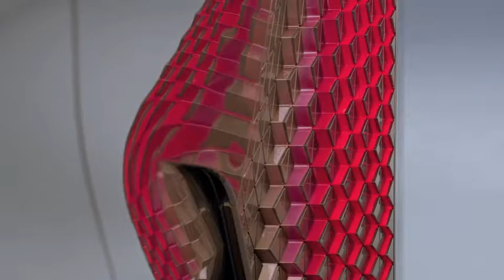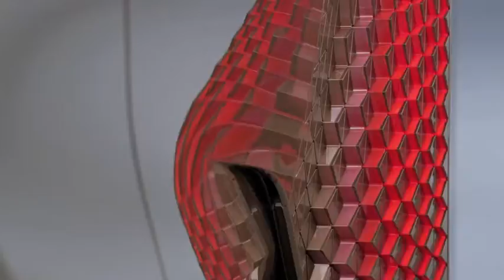BMW VISION NEXT 100